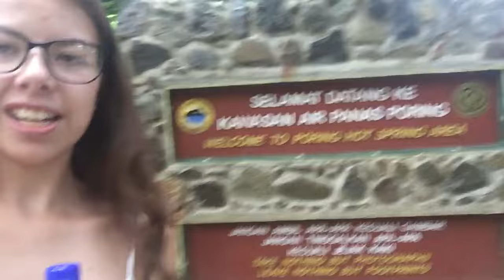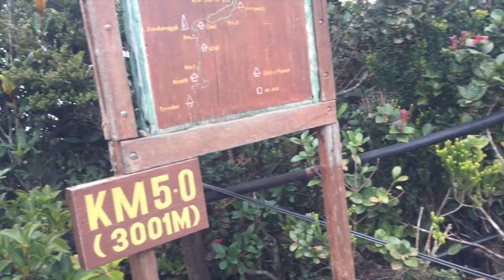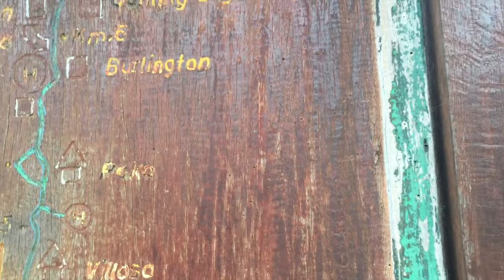The Hardest Thing I've Ever Done | Natasha Brown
The last leg of my holiday in Malaysia / Singapore. We'd been waiting for this event for the whole trip: climbing Mt Kinabalu...